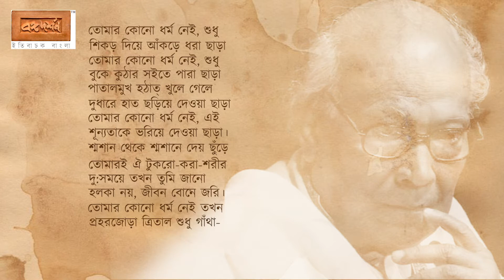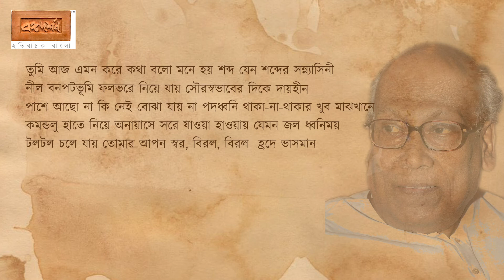Sankha Ghosh Recites His Own Poems | শঙ্খ ঘোষের নির্বাচিত কবিতা | ত্রিতাল | বিরলতা | Bongodorshon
Sankha Ghosh (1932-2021), an eminent Bengali poet and critic shared his unique voice reciting his own selective poems named 'Trital' and 'Birolota'. Bongodorshon have had the privilege to record Ghosh's several recitations  that hold a true legacy of Bengali Literature and Language. We will remember the poet for his unimaginable contributions.